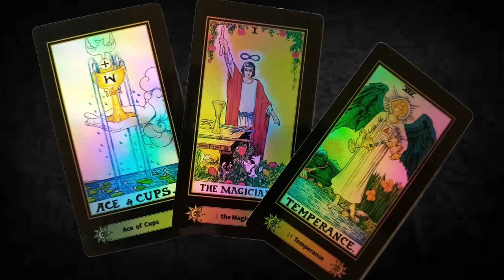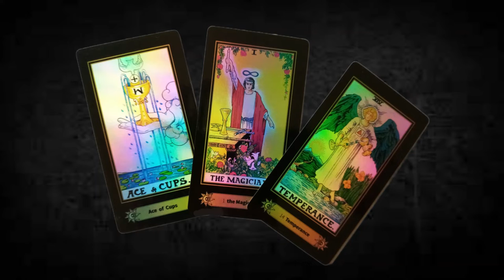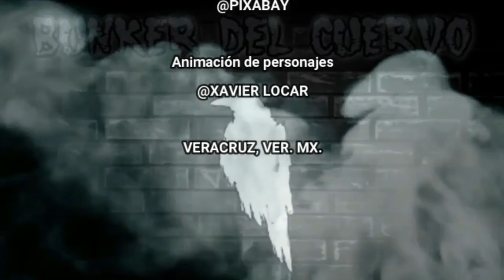☆ MAGNÍFICA☆ triada que nos trae Gaby ☆ HOY por HOY ☆ el día que llegue a tus manos es para ti ☆